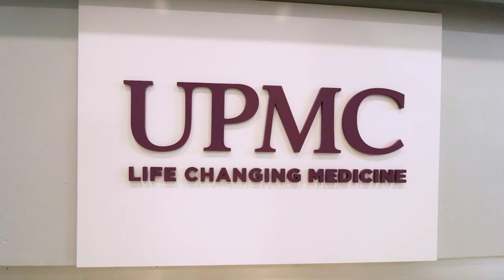Careers Kilkenny 2022: UPMC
UPMC will be exhibiting at this years Careers Kilkenny event on the 30th of Decemebr.A $24 billion healthcare provider and insurer, Pittsburgh, Pennsylvania-based UPMC is inventing new models of patient-centred, cost-effective, accountable care. Working in close collaboration with the University of Pittsburgh Schools of the Health Sciences, UPMC shares its clinical, managerial and technological skills worldwide through its innovation and commercialisation arm, UPMC Enterprises, and through UPMC International.

Providing high-quality healthcare in the South East since 2006, UPMC’s operations in Ireland now include UPMC Whitfield Hospital in Waterford, UPMC Kildare Hospital in Clane and UPMC Aut Even Hospital in Kilkenny. Outpatient care is available at the UPMC Carlow Outreach Centre, UPMC Hillman Cancer Centre radiotherapy locations at UPMC Whitfield and in Cork, the UPMC Sports Medicine Clinic at WIT Arena and the UPMC Concussion Network. UPMC is the Official Healthcare Partner of the GAA and GPA.